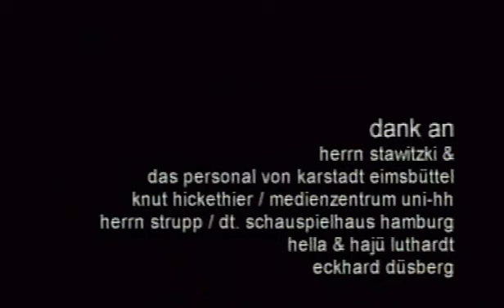Bloß (1998)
Ein Film eines Freundes zur Bewerbung fürs Regiestudium.
Entstanden aufgrund einer Zeitungsnotiz.
Kamera/SFX: A. Sellschopp
Die Bewerbung war erfolgreich!